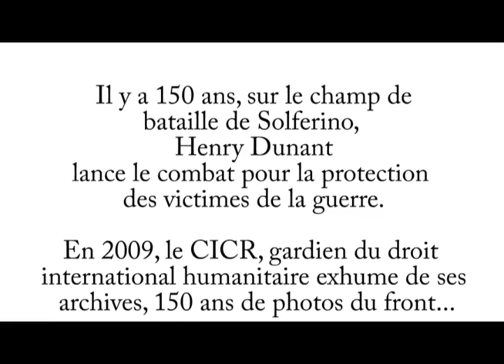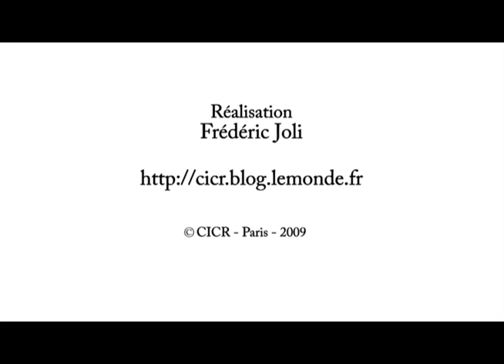L'Humanité en Guerre : Tom Novembre, chanteur et acteur (7)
Suite de la série vidéo consacrée à l'anniversaire de la bataille de Solférino, "L'Humanité en Guerre". Tom Novembre, choisit et commente une photo issue du livre publié par le Comité international de la Croix-Rouge (CICR).